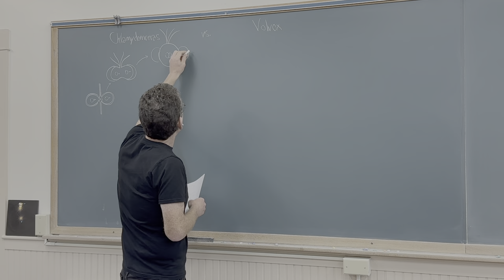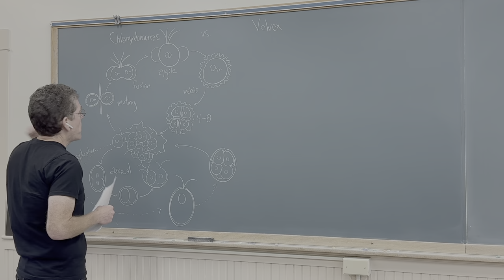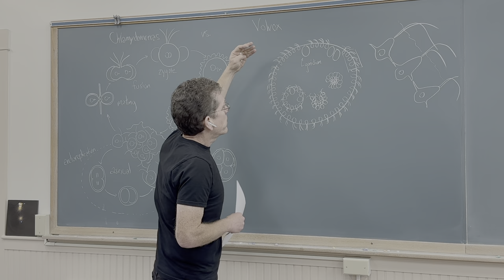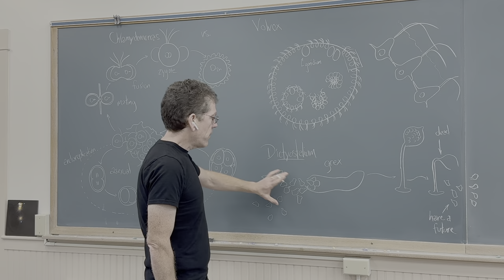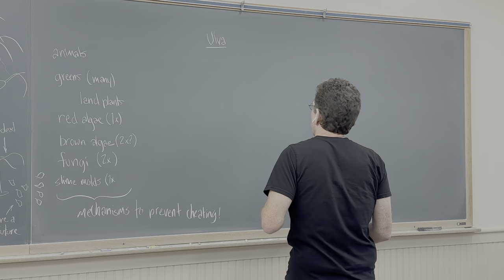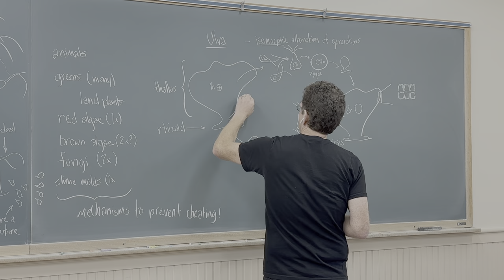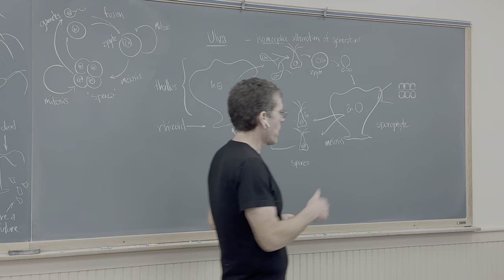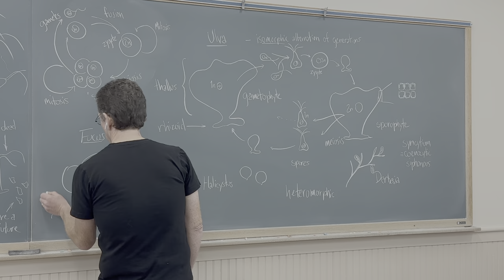Cell Physiology Lecture 24 – multicellular life cycles I: volvox, seaweeds